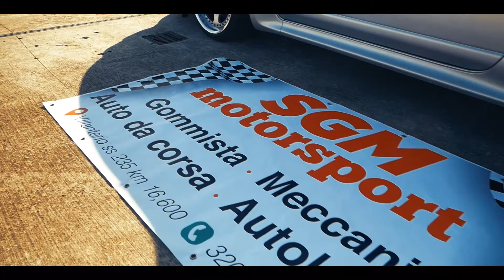Milano Night Runners - SECOND OFFICIAL RUN 28/02/2021 - THE MOVIE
Supported by @d.y.l_inc & @betodrive 🏎️